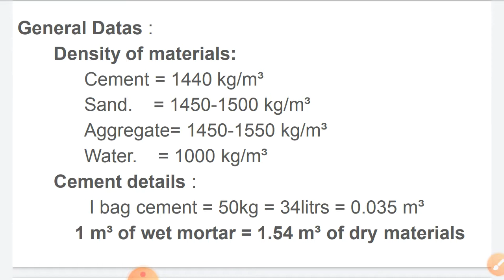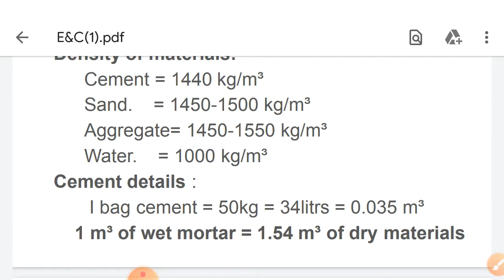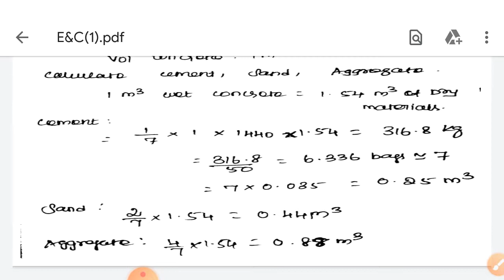Material calculation/TNPSCAE/SSCJE/TNEB/Estimation&Costing/cement,Sand,brick aggregate/English&Tamil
Details about Civil Engineering competitive Exams and classes for civil engineering subject and engineering mathematics